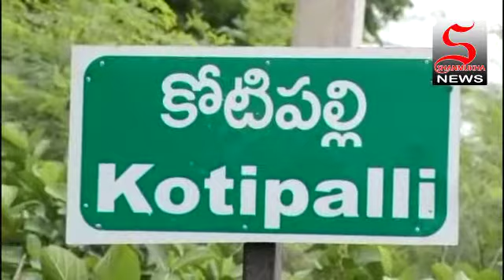ద్రాక్షారామం:వరద ముంపు ప్రాంతాల్లో పర్యటించిన మంత్రి శ్రీ వేణు మరియు కలెక్టర్ శ్రీ మురళీధర్ రెడ్డి